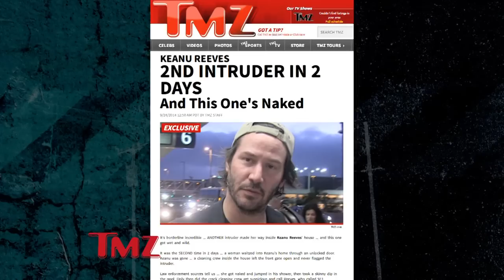Keanu Reeves Is 2 For 2 | TMZ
Cuz he’s had two different home intruders, two days in a row. That’s a perfect record!